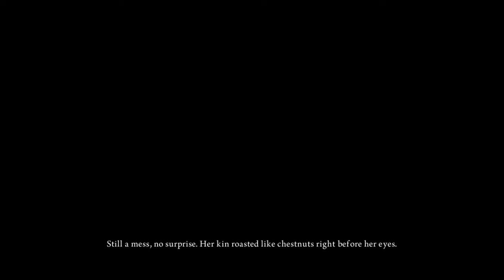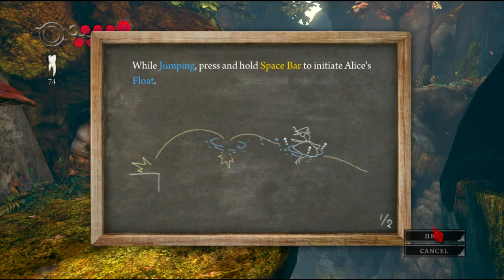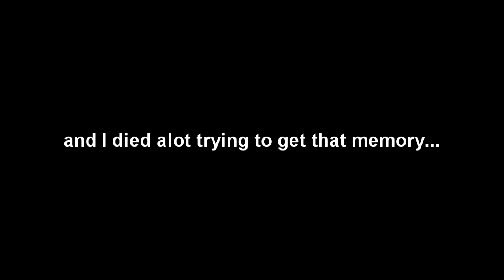DorkCorner plays Alice Madness Returns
Aaron from the DorkCorner plays Alice Madness Returns. Joint me in this disturbing and twisted hack and slash buckle up kids time to follow the white rabbit into madness.